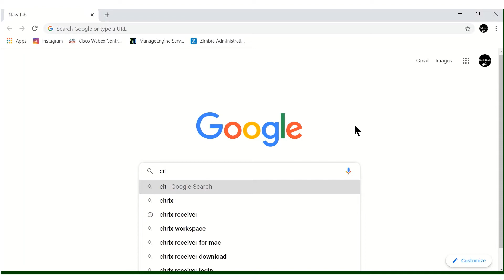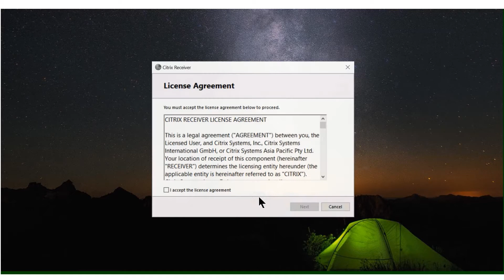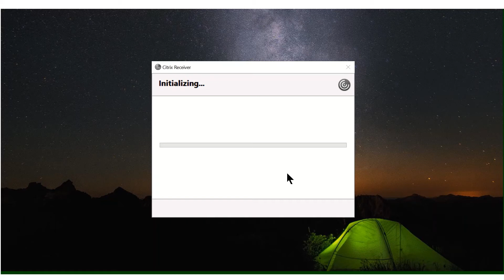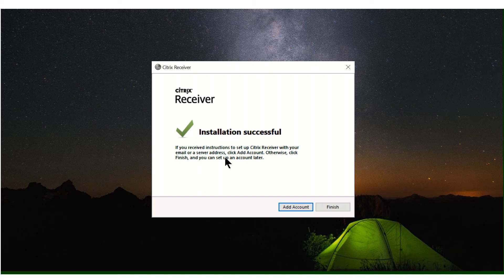How to Download and Install Citrix Receiver for Windows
Learn how to Install Citrix Receiver on your Windows 10 or windows 11 pc for Free.

Citrix Receiver for Windows provides users with secure, self-service access to virtual desktops and apps provided by XenDesktop and XenApp. Apart from using the windows receiver interface, users can also use the receiver with storefront from the website. In this short video, learn how to Download and Install Citrix Receiver for Windows.

Citrix Workspace app provides the full capabilities of Citrix Receiver, as well as new capabilities based on your organization's Citrix deployment. Citrix Workspace app is built on Citrix Receiver technology, and is fully backward compatible with all Citrix solutions.

Citrix Workspace App is the client component of XenDesktop and XenApp, developed by Citrix Systems. It was released initially in 2009

"Citrix Receiver Technology"